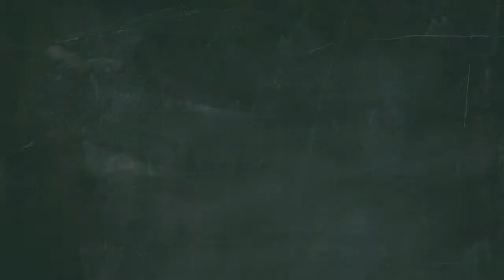(NEW) 18 Best 2D PC Games for Low Specs PC or Laptop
18 best 2D Game for PC.